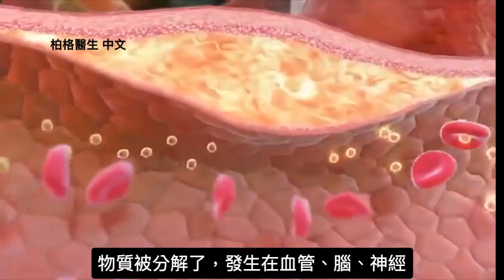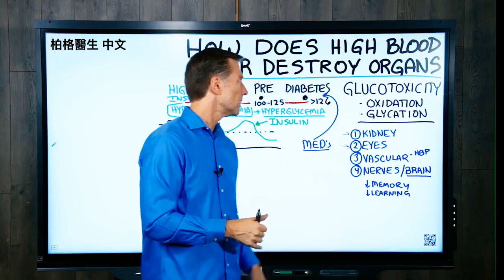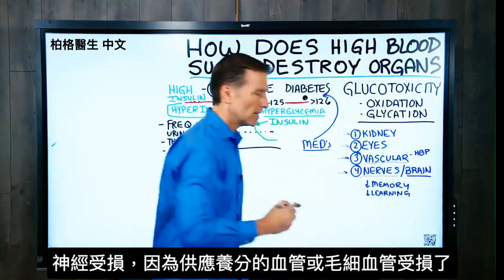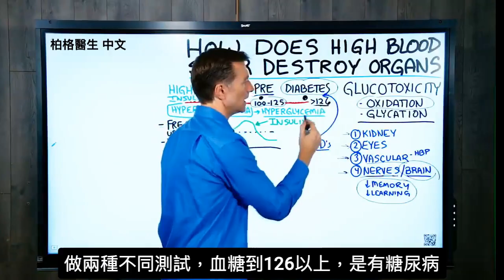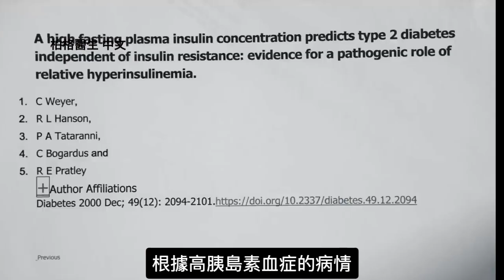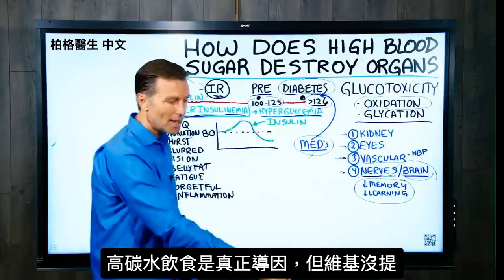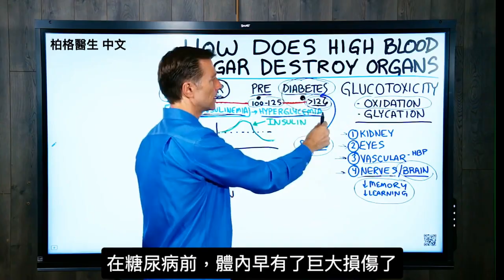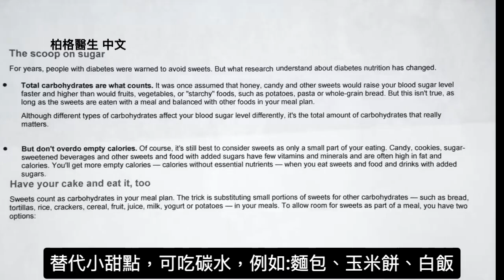高血糖破壞4器官,腎臟,眼睛,血管疾病,糖尿病原因?低碳水,控制胰島素很重要！柏格醫生Dr Berg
在此視頻中， 柏格醫生討論高血糖如何破壞4主要器官及如何處理。
時間標記:
0:16 糖毒造成體內變化
1:14 4個高血糖主要影響的器官
1:19 1.腎臟
1:46 2.眼睛
2:34 3.血管系統
3:10 4.神經
4:23 5.神經(腦)
5:48 糖尿病前期發生了什麼?
7:05 如何預防糖尿病
8:43 高胰島素症狀
9:28 醫學對於糖尿病的真相

糖毒(glucotoxicity)是葡萄糖的毒性。

有兩件事發生-大量的氧化作用和糖基化。
1.氧化,可能發生在 血管、大腦、神經等部位，人體開始以蛋白質，鈣和膽固醇作斑塊來治療被氧化的傷口。
2.糖化(Glycation)
加熱葡萄糖與蛋白質結合後的作用，它會改變體內蛋白質，讓蛋白質無法使用。它會在身體造成很多組織損傷。

高血糖影響的4個主要器官
1.腎臟：高糖最終會完全破壞腎臟
2.眼睛：失明、青光眼、白內障、模糊
3.血管系統：氧化可導致斑塊、血塊、中風、心律不齊
4.神經/腦：手或腳失去感覺、記憶力衰退、學習能力降低

糖尿病是高血糖或高血糖症。但是，您不會醒來就患有糖尿病。首先，您有糖尿病前期。
那麼，糖尿病前會發生什麼呢？糖尿病前期實際發生某些事情，即高胰島素或高胰島素血症。

事實是，有可能防止所有這些情況。

由高胰島素實際上可以預測糖尿病，但是，為了預測糖尿病，您需要知道在糖尿病發生之前會發生什麼。

問題在於圍繞該糖尿病的信息，太多錯誤資料。要根據不完整的信息，來改善問題， 是不可能做到的.

他們沒有告訴你的是高胰島素，是高胰島素血症的根源。如果您吃高碳水食物，胰島素就會被觸發， 胰島素使血糖下降。

在您患上糖尿病之前，身體已有巨大傷害。
高胰島素血症症狀：
• 頻尿
• 口渴
• 模糊的視野
• 腹部脂肪
• 疲勞
• 健忘
• 炎症

您真正需要做的是低碳水飲食，並且要注意葡萄糖對身體各個組織的毒性。

利用健康的酮（生酮飲食），今天開始間歇性斷食。我提供了很多信息，可以為您的旅程提供幫助。